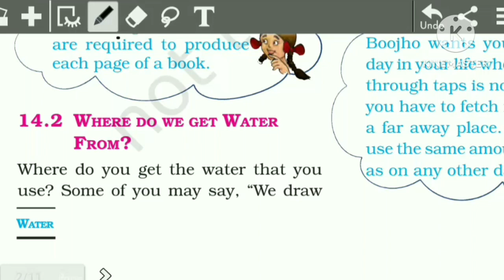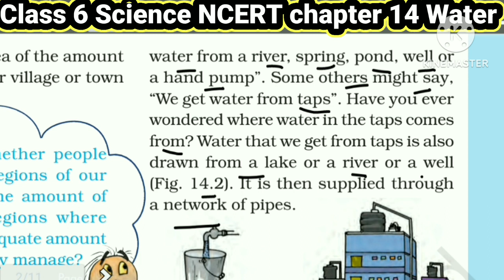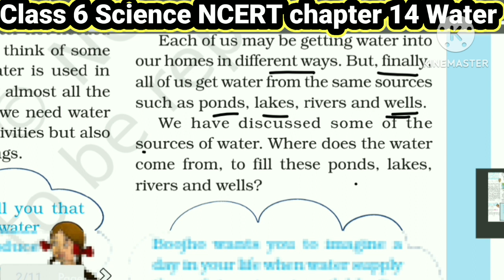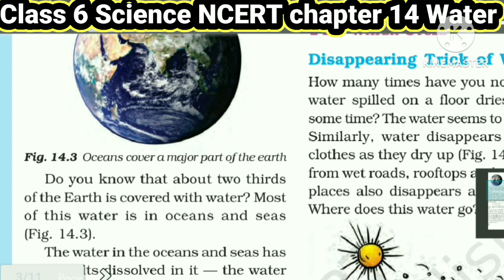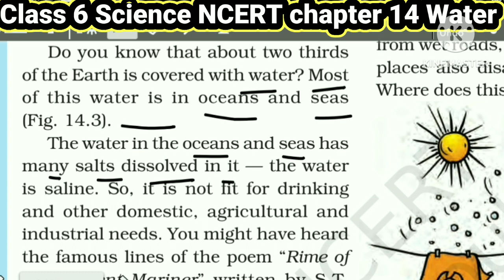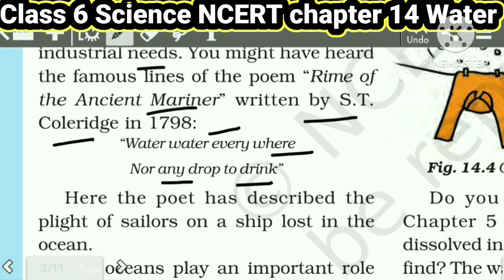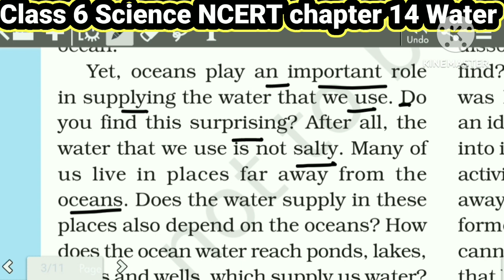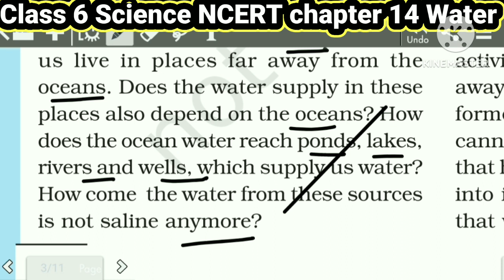Class 6 Science NCERT| chapter 14| Water| Part -2 |14.2 Where do we get water from?|By Shravan Sir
Varta Devi Public school 🏫
VDPS jamuwan Thekma Azamgarh